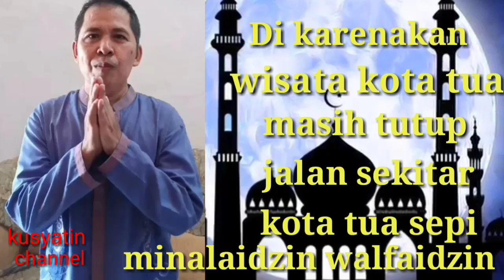Jalan di sekitar kota tua jakarta sepi .karena masih psbb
Jalan sekitar kawasan kota tua Dki jakarta  sepi karena kawasan. kota tua masih di tutup karena masih psbb